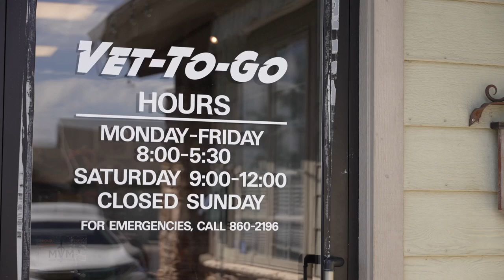Car theft leads to one dog dead and another injured in Billings